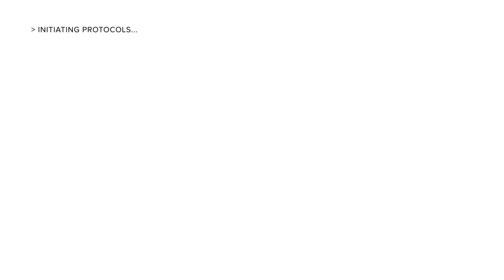Deus Ex Mankind Divided Walkthrough Part 6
The game is set in a cyberpunk-themed dystopian world in 2029, two years after the events of Human Revolution, Mankind Divided features the return of Adam Jensen from Deus Ex: Human Revolution, with new technology and body augmentations. In Dubai, Jensen and Task Force 29 (TF29) infiltrate an abandoned resort to catch a weapon smuggler. The operation goes awry when a group of gold-masked, augmented mercenaries attempt to steal the weapon shipment. Jensen neutralizes the mercenaries, but suspects that there is an ulterior motive for TF29 being sent on the mission...